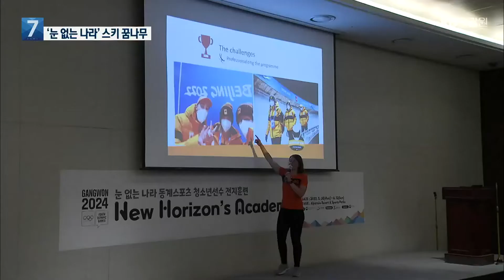아프리카 스키 선수?…평창서 ‘눈 없는 나라’ 꿈나무 육성 / KBS 2022.05.31.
[앵커]

 아프리카 하면, 뜨거운 햇볕, 펄펄 끓는 사막.

 주로 이런 모습이 연상되실 텐데요.

 하얀 눈 하고는 아주 거리가 멉니다.

 그런데, 이런 눈 없는 나라, 열대지방에서 온 청소년들이 강원도 평창에서 스키와 스노보드 선수의 꿈을 키우고 있습니다.

 이현기 기자가 만나봤습니다.

 [리포트]

 아스팔트 바닥이 드러나 있는 바이애슬론경기장입니다.

 바퀴가 달린 스키를 타고, 폴을 찍으며  조심스레 걸음을 내딛습니다.

 아프리카처럼 눈 없는 지역에서 온 청소년들입니다.

 [콜로비죠/레소토(아프리카) : "처음으로 이곳에 오게 됐는데요, 재밌다고 느끼고 있습니다. 그리고 여러 가지를 배우고 싶고 해보도록 하겠습니다."]

 넘어지기도 하지만, 굴하지 않고 다시 용기를 냅니다.

 [조나단 루이미/튀니지(아프리카) : "(TV로) 스키점프를 많이 봤었는데요. 가장 좋아하는 스포츠입니다. 두렵기도 하죠, 맨 꼭대기에서 뛰어야 하고 하지만 보는 데 너무 재밌어요."]

 실내에선 여자 스켈레톤 세계랭킹 1위, 킴벌리 보스 선수 등  유명 동계종목 선수들의 이론 교육이 이어집니다.

 [킴벌리 보스/스켈레톤 선수 : "이런 자세가 여러분들이 실제로 실력을 기르기 위해 무엇을 할 것인지를 이해하는 데 도움이 될 것입니다."]

 강원도가 평창동계올림픽의 유산을 보존하고 2024년 강원청소년동계올림픽에도 대비하기 위해 마련한  특별 훈련입니다.

 아프리카와 아시아의 14개 나라, 청소년 100여 명이 2주 동안 평창에서 동계스포츠를 배워 갑니다.

 여름에는 적응 훈련과 이론 교육, 겨울에는 눈 위에서 실전훈련을 받습니다.

 [김아람/평창기념재단 인재양성팀장 : "'평창 2018'은 많은 분들이 평화 올림픽이라고 생각을 하고 있고요. 그 정신을 가지고 와서 전 세계에 있는 친구들이 한국에 와서 평화 정신을 다시 이끌고."]

 강원도는 앞으로 이 훈련을 더 확대해, 우리나라의 평창과 북한의 원산으로 나눠서 실시하는 방안을 추진할 계획입니다.